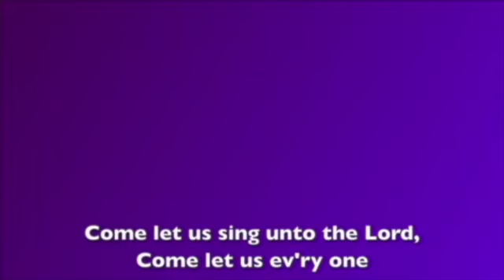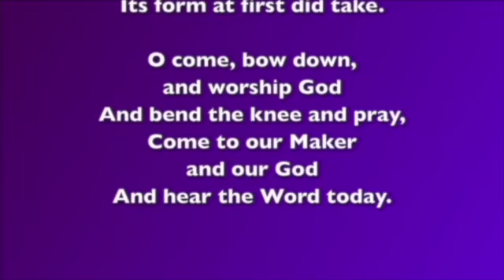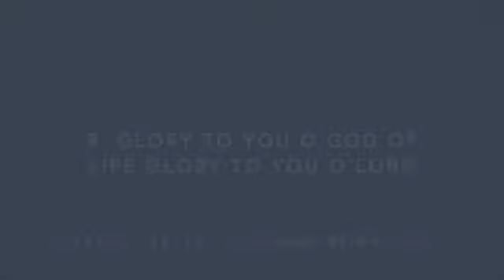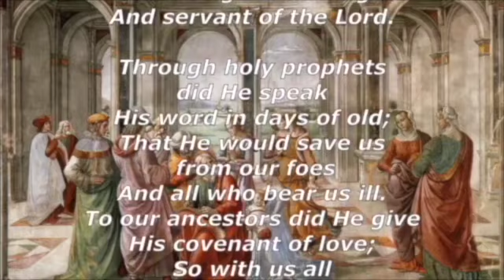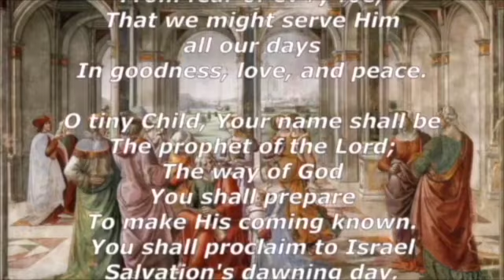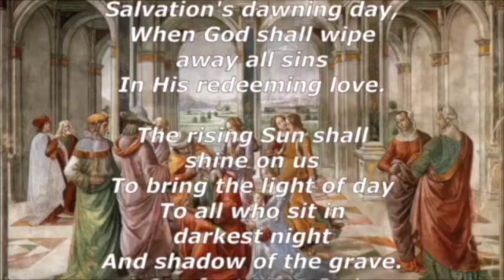Monday Morning Prayer in the Western Cathedral Tradition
Shorter and simplified compared to the monastic office hour